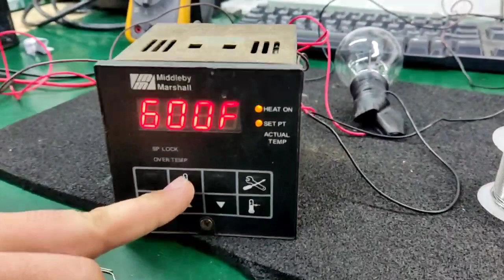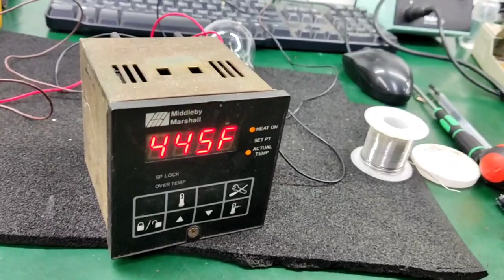REPAIR MIDDLEBY MARSHALL DIGITAL THERMOSTAT TTM-TC475-A10 | INGRESS MALAYSIA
1. Technical Expertise - In House
2. Evaluation/assessment -Free
3. Emergency Repair - Available
4. On-Site Repair - Yes
5. Standard Turn Around - 2-3 days
6. Repair Warranty - One(1) year

22A, Jalan SG 9/25, Taman Sri Gombak,
68100 Batu Caves, Selangor, Malaysia.

REUSE ●REPAIR●REFUSE●REDUCE●RECYCLE